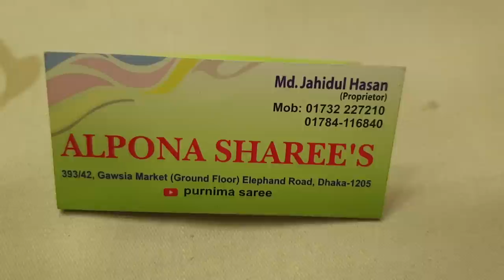14 March 2019